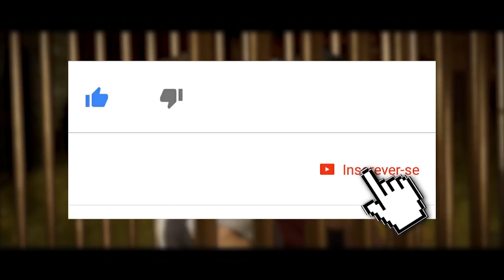MORTAL KOMBAT 11: O QUE FICOU BOM E O QUE DEVERIA MUDAR? [STRESS TEST]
No vídeo de hoje falamos sobre a nossa experiência com o Stress Test deste último fim de semana em Mortal Kombat 11. Confira o que ficou bom e o que achamos que a Netherrealm precisa mudar no game até o seu lançamento.